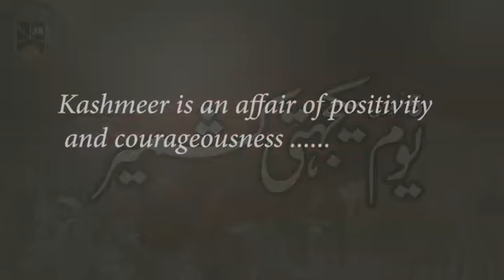Salam Kashmir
We at IGS believe that every cloud has a silver lining!!
Finding light in darkness keeps us motivated and hopeful.
Kashmir is a living example of never giving up. SALAM KASHMIR 💔💔